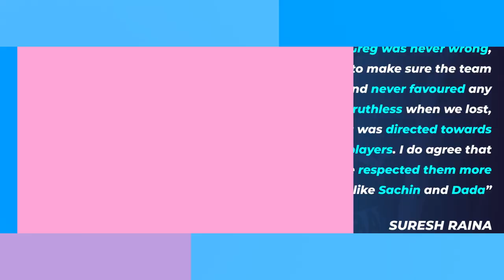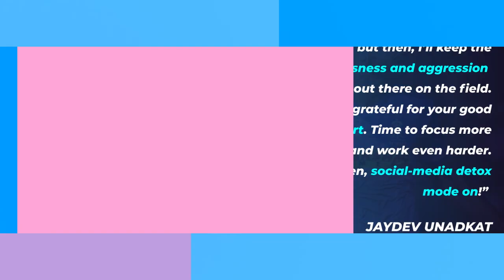WWE Superstar John Cena Posted A Picture Of Virat Kohli Ahead Of WTC Final & More Cricket News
Virat Kohli is arguably the finest batsman going around, and his numbers across formats speak volumes of his prowess. Making his international debut in 2008, the right-handed batsman has piled a mountain of runs and guided India to many victories. He even shattered and made many records in the process. Needless to say, Kohli has numerous fans all across the globe and one can visit his social media account to verify the fact.

Many people from different fields like Indian Bollywood legend Amitabh Bachchan, England football team captain Harry Kane and Indian Prime Minister Narendra Modi have shown their admiration for the talismanic cricketer. It seems like World Wrestling Entertainment (WWE) star John Cena also belongs to that category. On Saturday (June 11), Cena took to Instagram and shared a candid picture of Virat Kohli while batting.

The wrestling superstar followed the norm for Kohli’s post as well and took social media by storm. Unsurprisingly, the comment section got flooded in no time as fans assumed the context behind the picture. One of the most popular was Cena is rooting for Virat Kohli-led Team India in the ICC World Test Championship final against New Zealand. With the summit clash being around the corner, fans believe that Cena showed his support for Kohli backed him to play a match-winning knock.

Here are the top cricketing news of the day.

Cricket News
IPL News
Jaydev Unadkat News
John Cena News